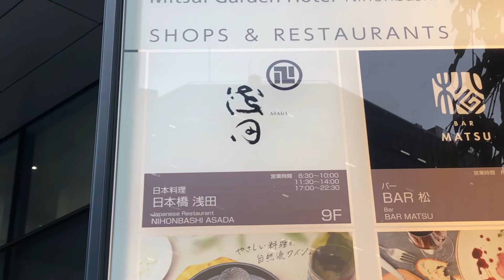ĐI LÀM THÊM LẠI SAU GẦN 1 NĂM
Nori

Hãy bình luận câu hỏi hoặc nội dung video mọi người muốn tụi mình làm nha 💕